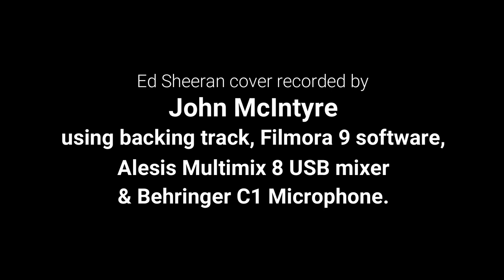John McIntyre - Photograph (ed sheeran cover)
Trying out the Behringer C1 mic I got for my birthday. Liking it :) Hope you do too. Music is an online bought backing track. Recording of this video was done live at my home using a logitech c920 webcam, Filmora 9 software, neewer ring light, Alesis usb mixer and the C1 mic.